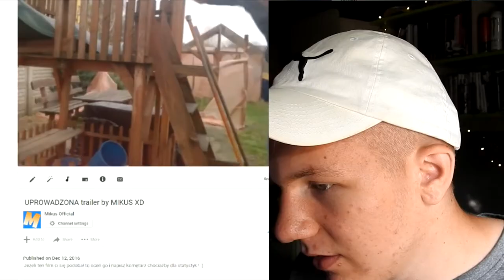OGLĄDAM SWOJE STARE FILMY SPRZED 5 LAT !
Jeżeli film Ci się spodobał zostaw LIKE oraz SUBA żeby nie przegapić kolejnych odcinków na moim kanale :)
Zapraszam też na moje social media ! :